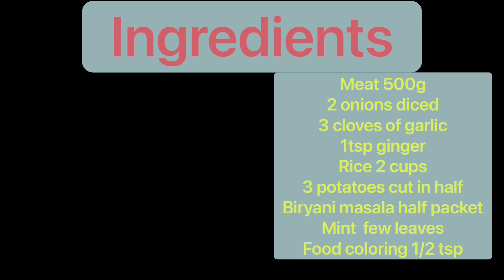How to make easy and delicious biryani rice recipe ,simple and easy recipe#pratik